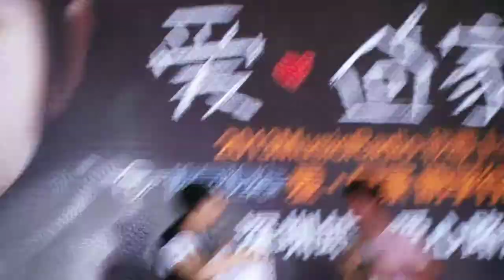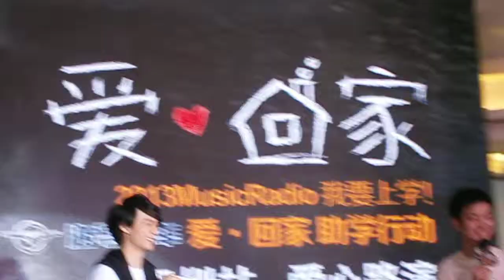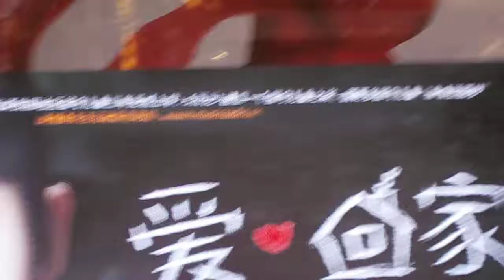20131110 Music Radio 音樂之聲我要上學 愛心路演深圳場：嚴爵-說話部分(4)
嚴爵20131110 Muic radio 音樂之聲我要上學 愛心路演深圳場 說話部分(4)